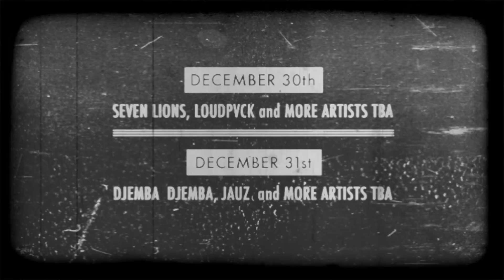Zeds Dead Space Oddity NYE Party Announcement